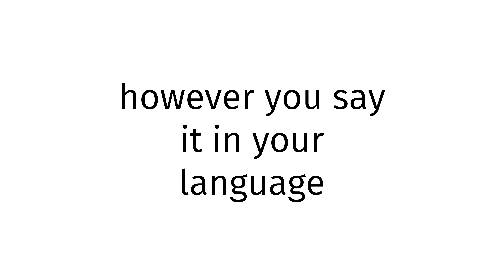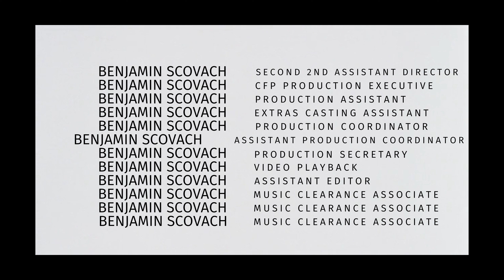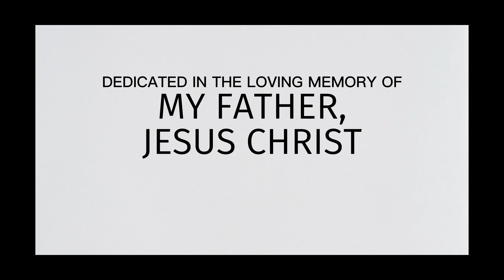How to pronounce Saudi Arabia GYAT?(CORRRECTLY)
Welcome!
Throughout the entirety of my channel, you will learn to pronounce vocabulary the correct way. In today’s video, you will learn to pronounce Saudi Arabia GYAT the correct way.
Timestamps below:
0:00 intro
0:27 word of the day
0:37 examples of word
0:51 ending